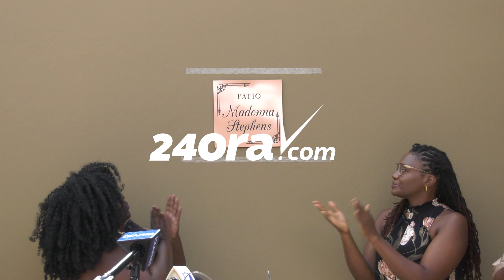Ta inmortalisa nomber di Madonna Stephens na sede di SIMAR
Diabierna mainta y na ocasion di Dia di Enseñanza, tabatin un ceremonia na sede di Sindicato di Maestro di Aruba (SIMAR) pa devela un plakkaat den e patio na nomber di defunto Madonna Stephens. E docente tabata, fuera di un di e fundadonan di e sindicato, tambe un baluarte den sector di enseñansa riba nos isla, segun drs. Jose Fernandes Perna a duna di conoce. E idea di dun’e honor aki a bin cinco aña pasa for di e propio Fernandes Perna durante e despedida fisico di Stephens. “Esey nos a haci awe pa asina keda den memoria di esunnan cu no conoce,” su colega y amigo a expresa.